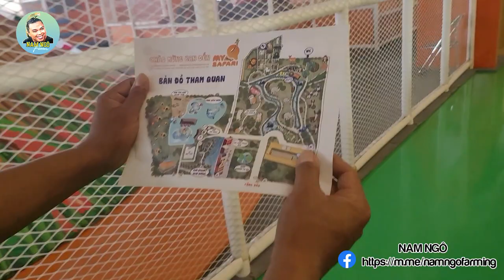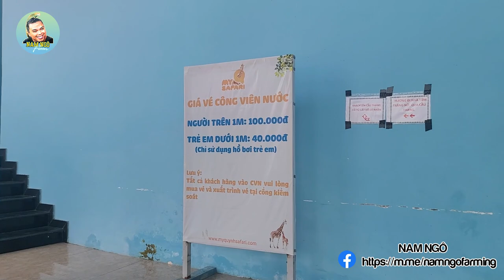Cho Hàng Ngàn Bé Cá Koi Ăn, Tham Quan Khu Vui Chơi Trong Nhà Và Công Viên Nước Tại Mỹ Quỳnh Safari